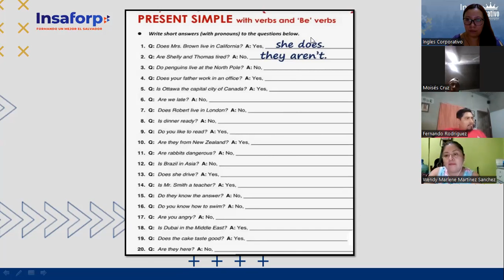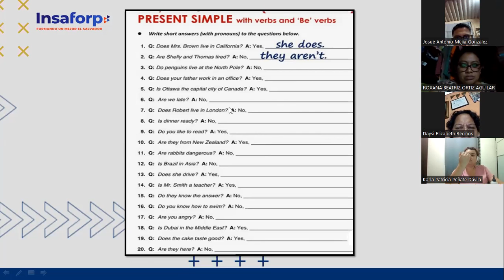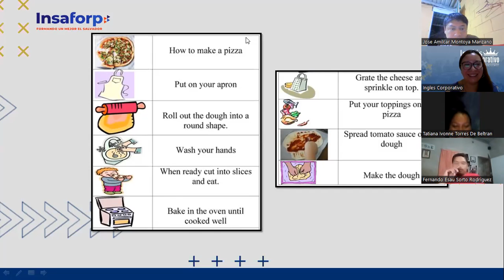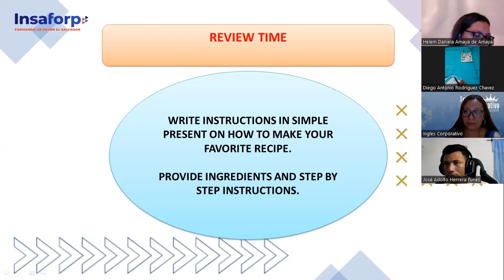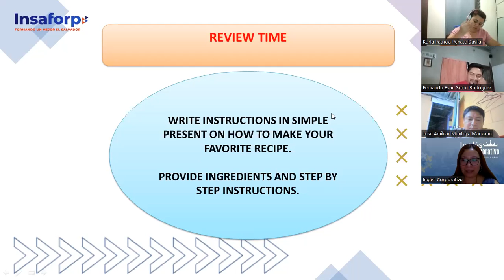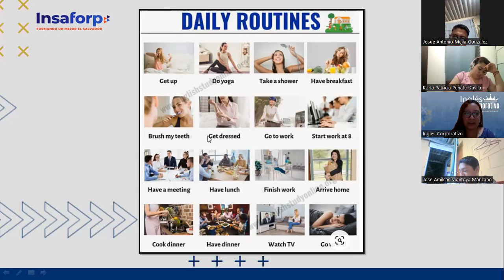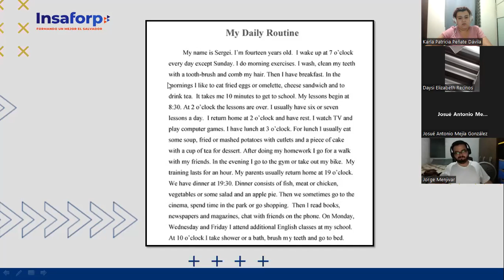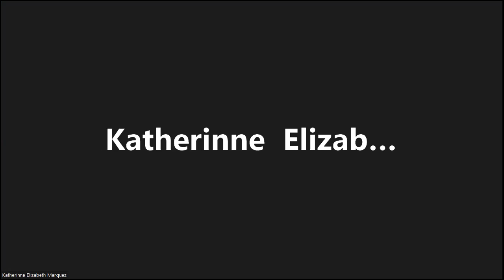Ingles Corporativo-12-05-2022-DAILY ROUTINES IN SIMPLE PRESENT .